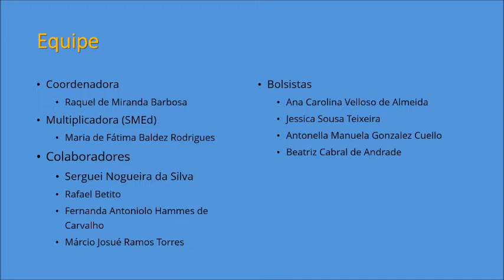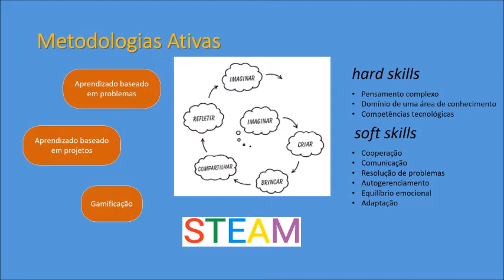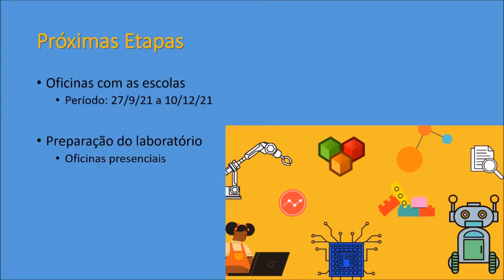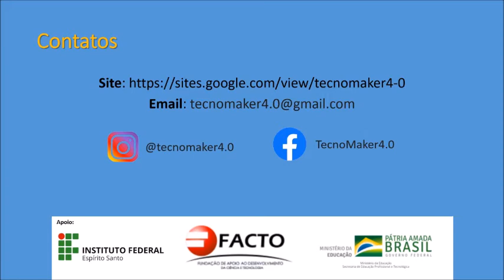IF Rio Grande do Sul - Pensamento Computacional, Cultura Maker e Robótica no Ensino Fundamental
Primeiros resultados do Projeto de Iniciação Tecnológica do Instituto Federal do Rio Grande do Sul intitulado "Pensamento Computacional, Cultura Maker e Robótica Educacional no contexto da Economia 4.0: Uma proposta para o Ensino Fundamental da cidade de Rio Grande/RS".

Projeto nº 148 - Coordenadora: Raquel de Miranda Barbosa